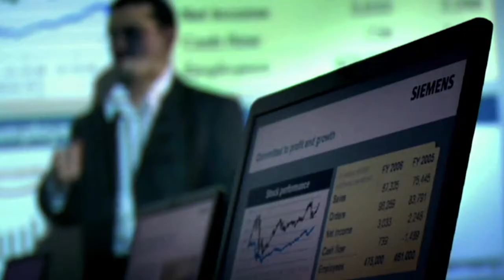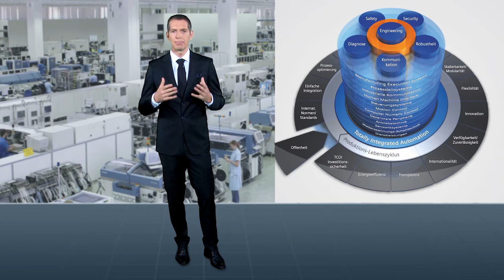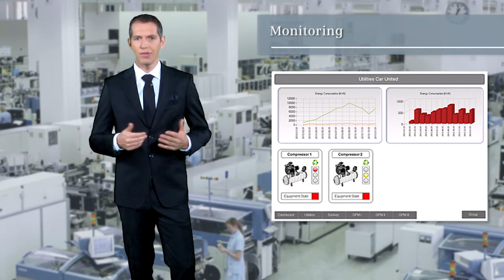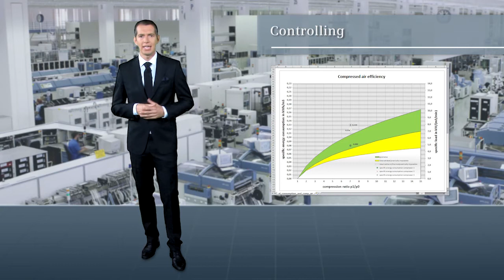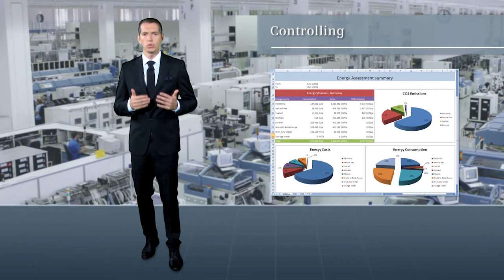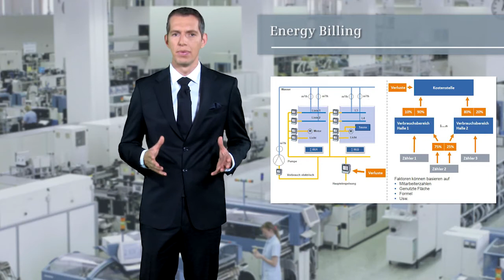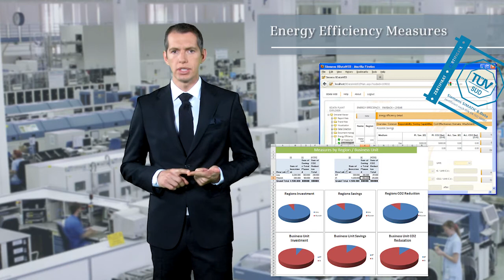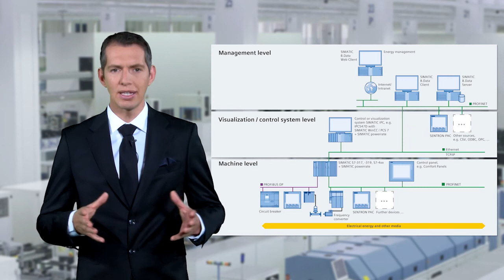Energy management with SIMATIC -- The systematic way to maximum energy efficiency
Just how efficient is your company's energy supply?
How do you show your energy and environmental costs transparently across the entire company?
Energy management with SIMATIC makes the flow of energy in production facilities transparent, thus supporting analysis and identification of potential energy savings.
The result is increased efficiency over the long term, higher productivity, and an improved cost situation.